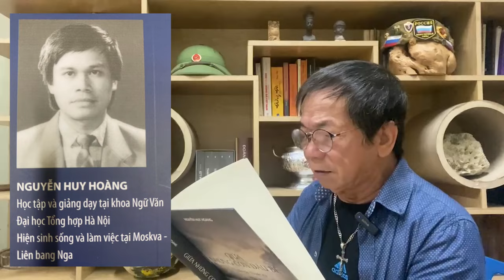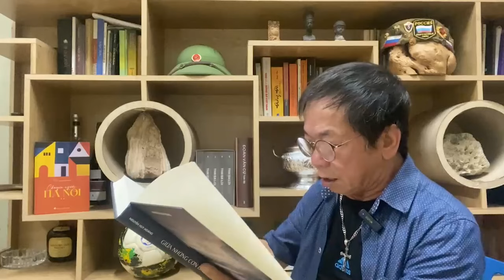Nguyễn Huy Hoàng - Lênh đênh đôi bờ Nga-Việt | Tiếng Vọng, Đặng Gia Mẫn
Mời quý vị thưởng thức video "Nguyễn Huy Hoàng - Lênh đênh đôi bờ Nga-Việt" trên kênh Tiếng Vọng, Đặng Gia Mẫn.